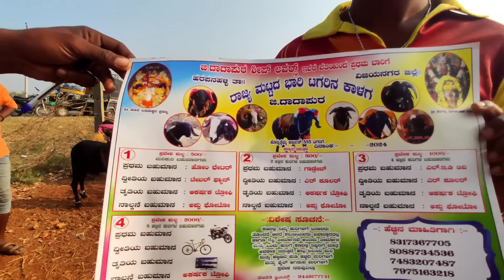Saturday sheep and goats market update | Every Saturday morning bazar Karnataka India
ದುಗ್ಗಾವತಿ ಕುರಿ ಮತ್ತು ಮೇಕೆಗಳ ಮಾರುಕಟ್ಟೆ ಪ್ರತಿ ಶನಿವಾರ ಬೆಳಿಗ್ಗೆ ಬಜಾರ್ ಕರ್ನಾಟಕ